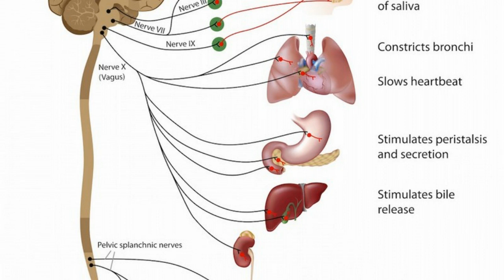Difference Between Sympathetic and Parasympathetic Nervous System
The parasympathetic nervous system (PNS) controls homeostasis and the body at rest and is responsible for the body's "rest and digest" function. The sympathetic nervous system (SNS) controls the body's responses to a perceived threat and is responsible for the "fight or flight" response.Key difference: The main purpose of the SNS is to activate the response of the body during stressful situations, including the fight-or-flight mechanism of the body. The parasympathetic nervous system is responsible for stimulation of "rest-and-digest" or "feed and breed" activities that occur when the body is at rest.Parasympathetic nervous system (Cranio sacral outflow) consists of preganglionic para sympatheic fibres, parasympathetic ganglia and ...Similarities and Difference between Parasympathetic and Sympathetic Nervous System of Autonomic Nervous System. A Comparison Table.The autonomic nervous system (ANS) controls the activities of organs, glands, and various involuntary muscles, such as cardiac and smooth muscles.In this lesson, you'll learn about two subdivisions of the autonomic nervous system - the sympathetic and parasympathetic nervous systems. Watch as...Sympathetic vs Parasympathetic The sympathetic and parasympathetic systems are both components of the autonomic nervous system of the ...Both part of the autonomic nervous system, the sympathetic and parasympathetic nervous systems work involuntarily. Sympathetic is responsible for the ...Sympathetic and parasympathetic nervous systems are two divisions of the autonomic nervous system of body. They are closely coordinated with one another to ...